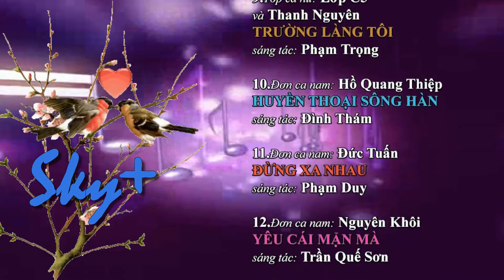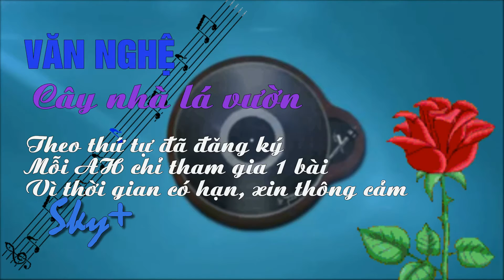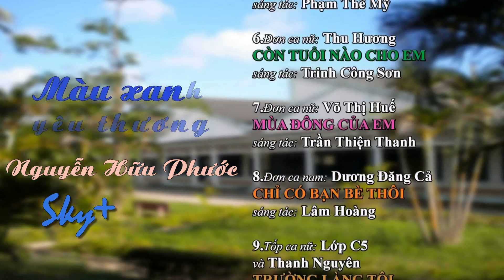Màu xanh yêu thương- Văn nghệ KTĐN